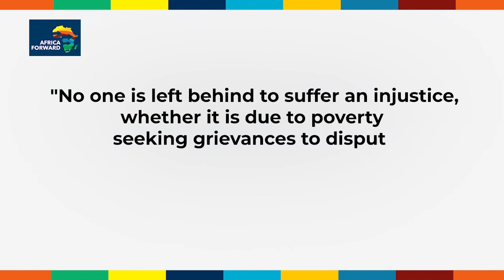Africa Forward Member Profile: Citizens Bureau for Development and Productivity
The CBDP developed from restructuring and reforming the New Liberia National Police (LNP) in 2009 as an NGO on a mission seeking partnership to build the rule of law, address local disputes, and eradicate poverty in Liberia. The vision is a self-sufficient Liberia in which the constitution reigns supreme as citizens abide by and support the rule of law. CBDP believes that the formal justice system should be accessible to all citizens regardless of income, socioeconomic class, or background in life, ensuring that no one is left behind.